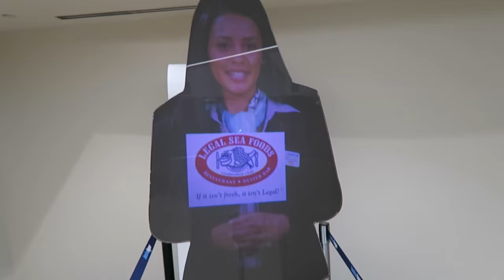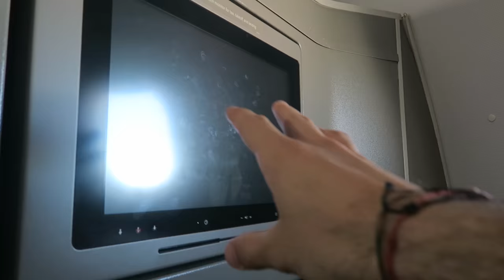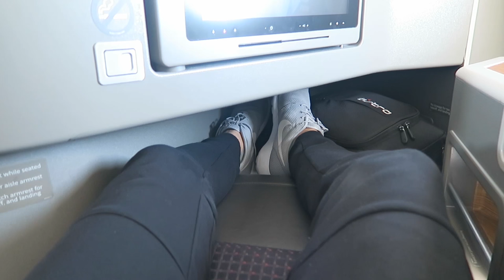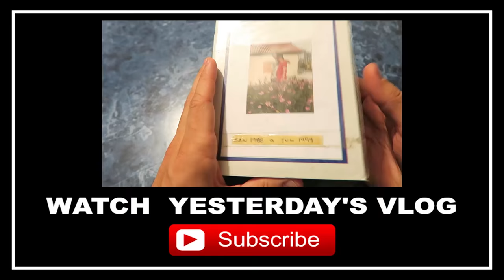HOW TO WRAP HEADPHONES | TIE EARBUDS CORRECTLY | ALEX COSTA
Here is how to wrap your headphones correctly

Topic of discussion: Did you know this headphone wire trick?

I've picked up a lot of tricks from traveling and putting my headphones in my pocket or backpack. I quickly learned that they would get way too tangled if I just threw them in there, so why not wrap your headphones correctly so they don't get tangled and you don't lose your mind trying to untangle the mess?
In this vlog, I also travel from Boston to The Big Apple, New York City!

On my channel you will find videos about health, fitness, fashion, men's fashion, favorites, lifestyle, and of course, my personal life. This includes my friends, family, and work, so please be mindful and keep a positive vibe in the comment section.